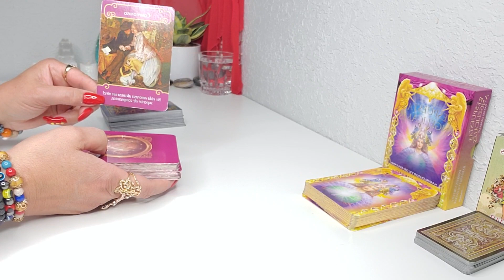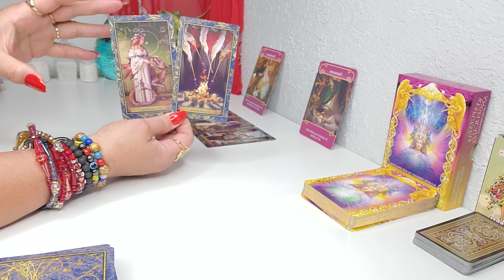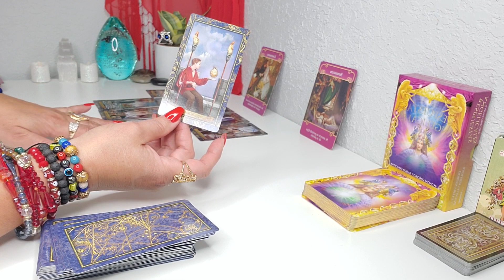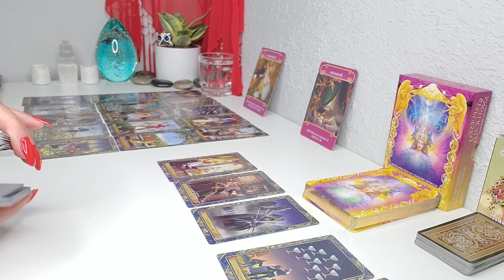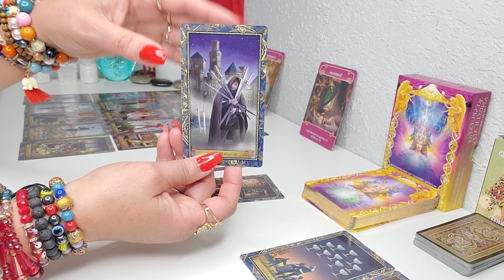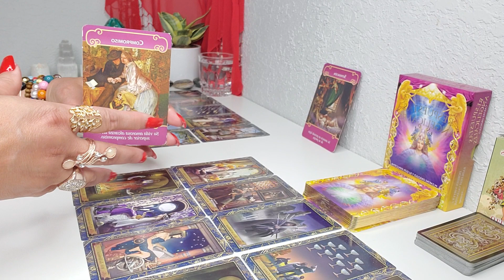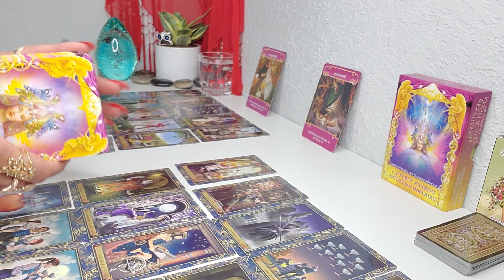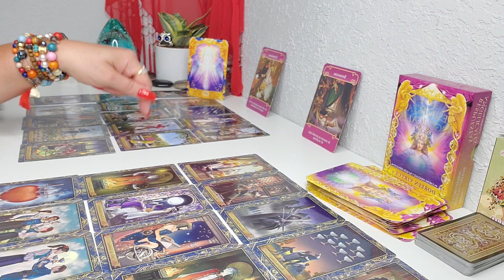♋ CANCER! 🔮 PREPARATE PARA LOS CAMBIOS EN TU VIDA! ❤💋❤